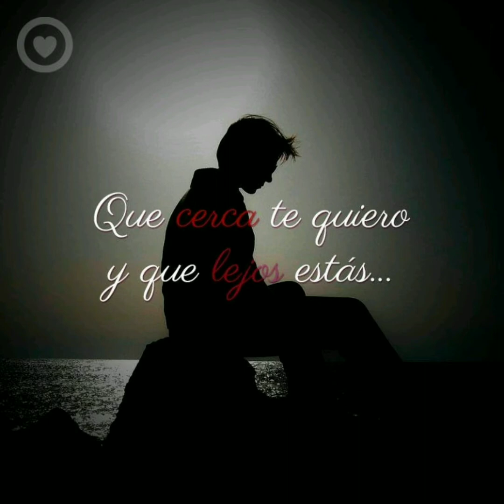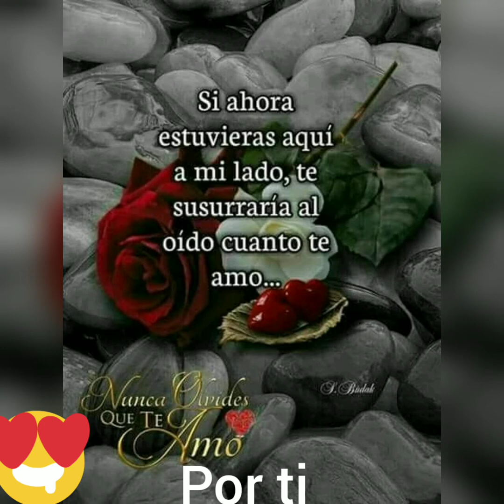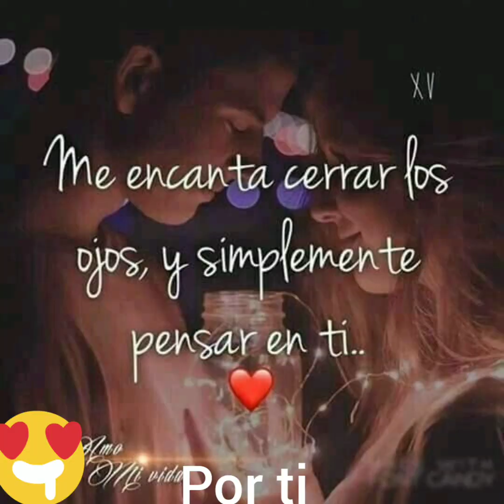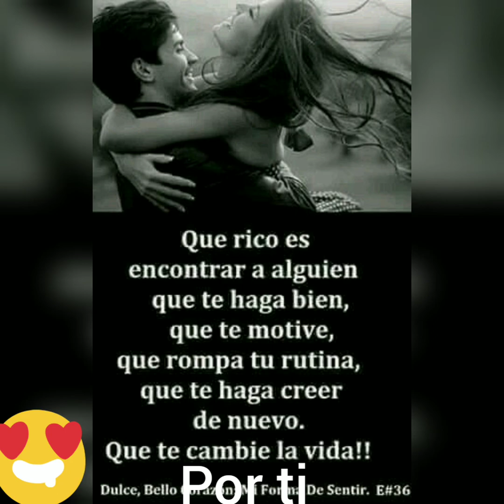Por ti.Alberto y Roberto